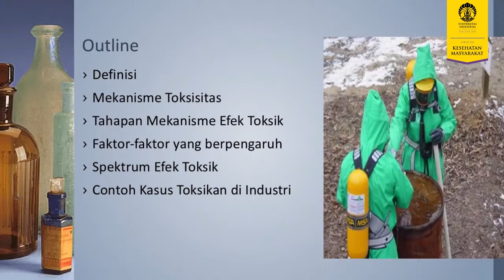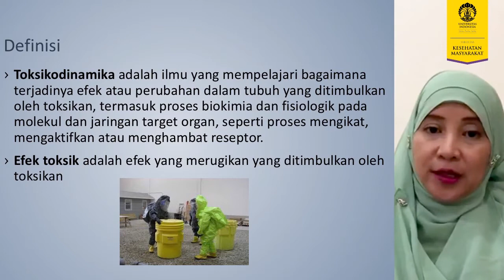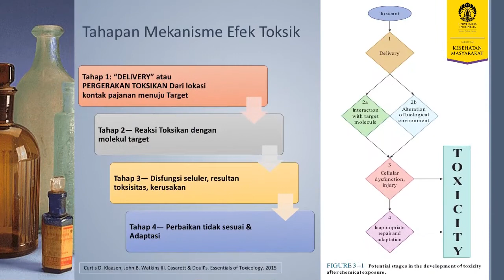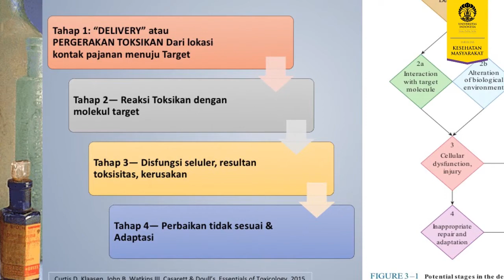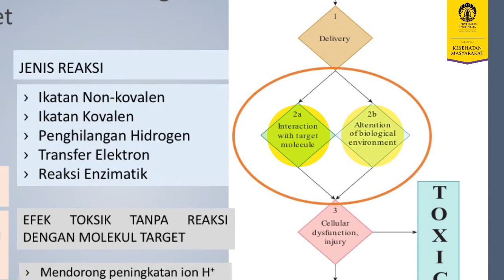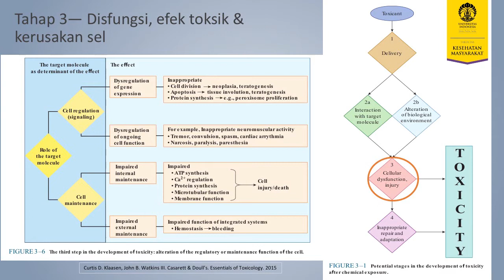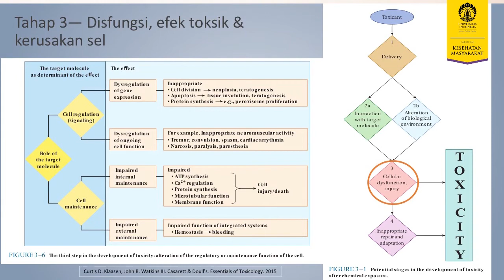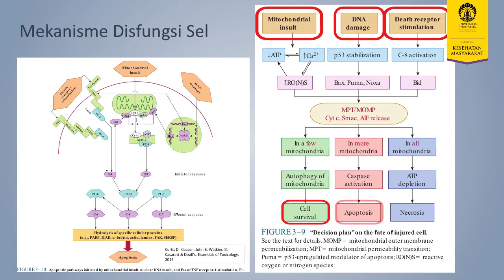Sesi 3 Toksikodinamika Part 1